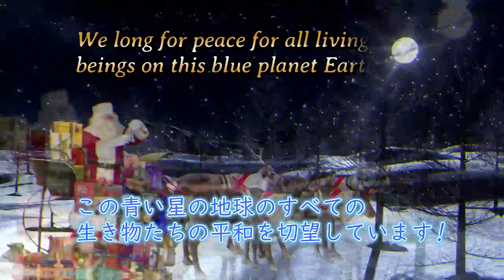SatntaClaus was a messenger peace from another planet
世界では紛争や戦争が起きて暗い世界になっていますし、そして世界中で火山が爆発をしていて不穏な状態に世界が包まれています。
サンタクロースは夢を与えてくれる物語でしょうから、この動画も夢を与えてくれるし心も温まっていただこうと創ってみました。

Conflicts and wars have broken out in the world, making it a dark world, and volcanoes are erupting all over the world, and the world is surrounded by unrest.
Santa Claus is a story that gives you dreams, so I made this video to give you dreams and warm your heart.